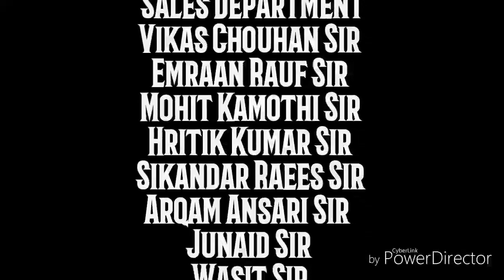Amani Vegator|9837423474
Amani Vagator | Vagator Beach